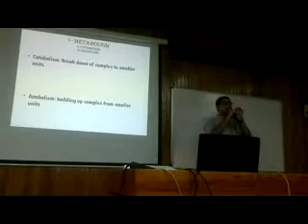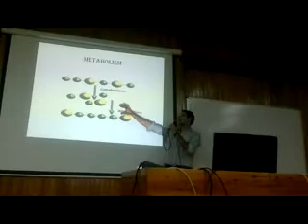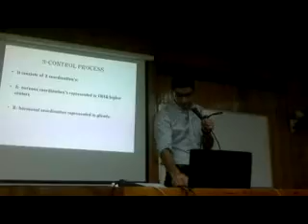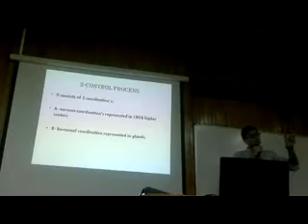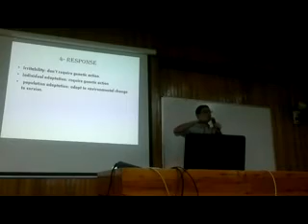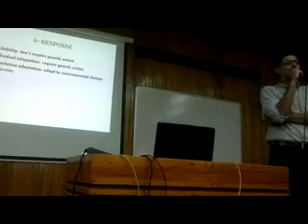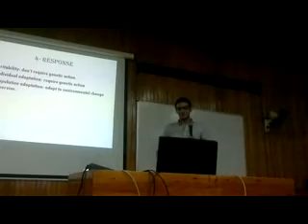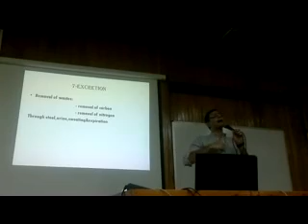Orientation ASM & Dr 4 U - Zoology Part 2